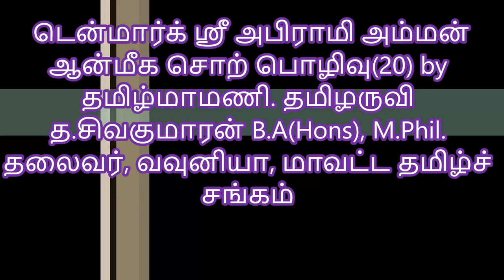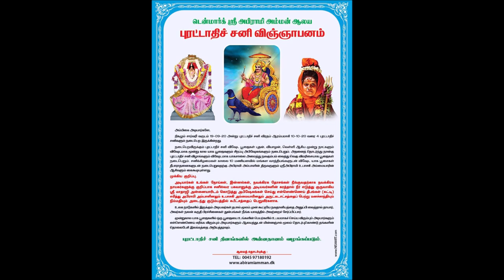டென்மார்க் ஸ்ரீ அபிராமி அம்மன் ஆன்மிக சொற்பொழிவு (20) by தமிழருவி த.சிவகுமாரன்